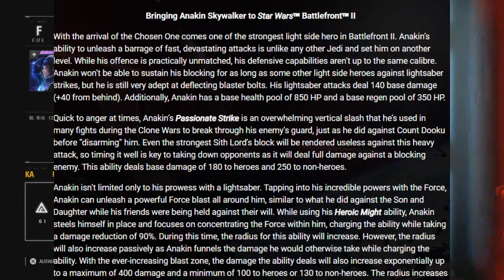Neue Infos zu Anakin Skywalker - Star Wars Battlefront2 - Lets Play deutsch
Es gibt neuigkeiten zu anakin seine fähigkeiten strenkarten voicelines alles im video viel spaß